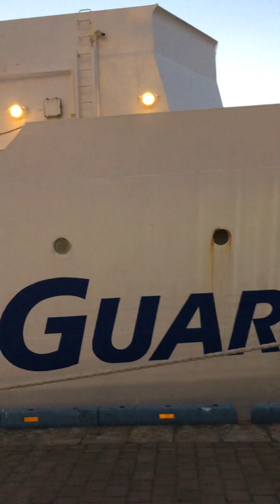練習巡視船こじまPL21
海上保安大学本科69期生25名
乗船実習中
神戸第一突堤